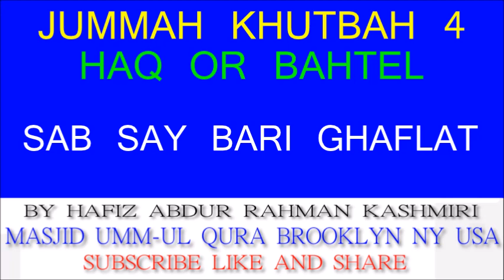HAQ OR BAHTEL P4 BY HAFIZ ABDUR RAHMAN KASHMIRI